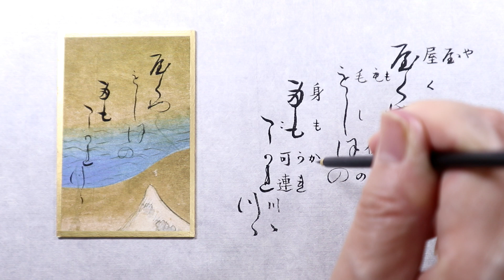【書道】百人一首に使われる「かな文字」解説します【光琳かるた・九十七番下句】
変体仮名の解説をします

今回は九十七番下句
権中納言定家
「やくやもしほの　身もこかれつつ」